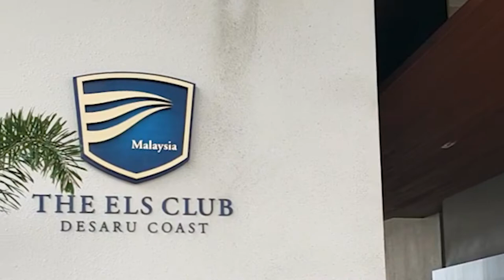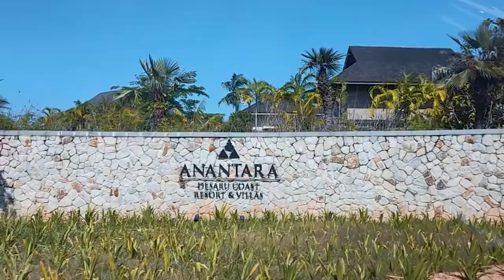We played golf in Desaru, Malaysia | The Els Club Desaru Coast - Ocean Course & Valley Course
We picked up golf during the pandemic last year and felt in love with it. This time we made a short trip down South to Desaru, Johor and played in The Els Club Desaru Coast – Ocean Course. Such a beautiful golf course located by the ocean and it comes with world-class facilities too. Thanks to The Els Club Desaru Coast for the great hospitality, can’t wait to return and play here again!

SUPPORT US
Get USD$40 off from your first Airbnb stay with our

MUSIC IN THIS VLOG
Go - Ikson

ABOUT US
Hello everyone! We are Janet and Vincent, travel couple from Kuala Lumpur, Malaysia. We both are passionate about travel and want to share our insider travel experience so that everyone can get inspired and travel like us!